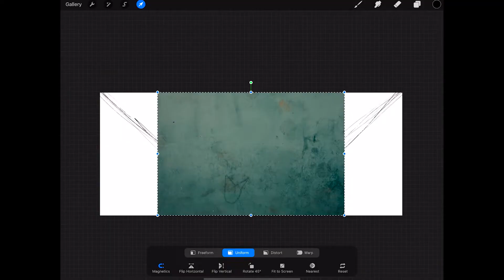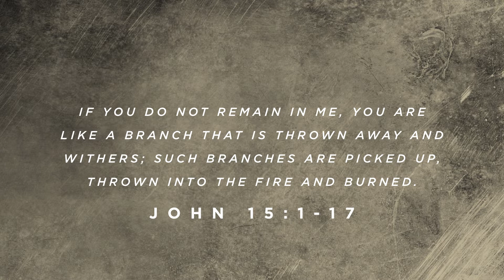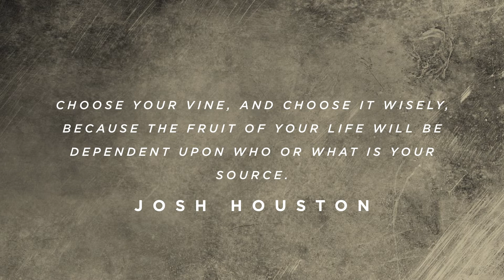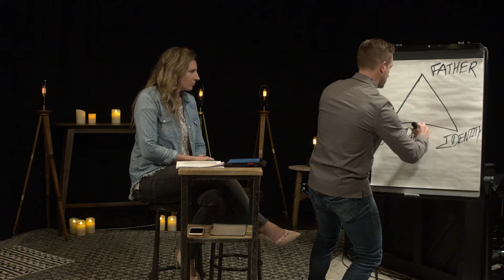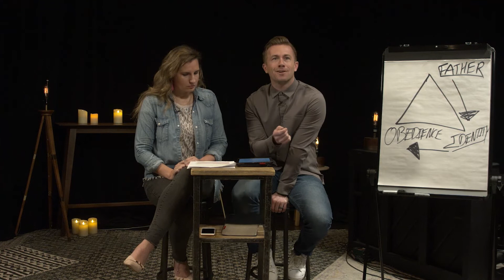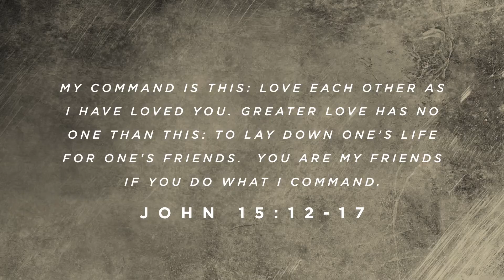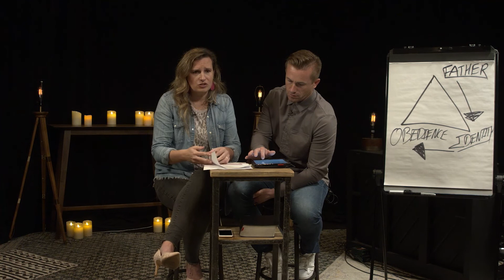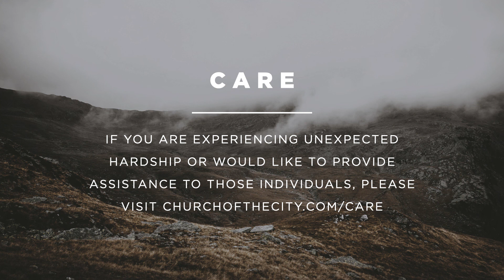Portrait - April 5 - Spring Hill